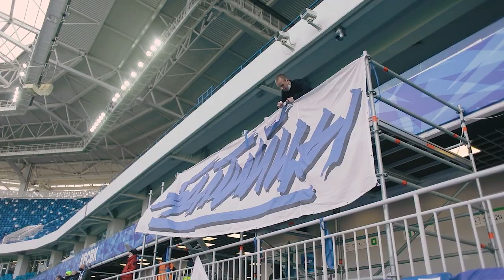ЕСТЬМЕСТОЧУДУ — часть 3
19 апреля «Балтика» впервые в истории сыграет в 1/4 финала Кубка России. Наш соперник — один из главных клубов страны, московское «Динамо». И разумеется поддержка трибун станет нашим главным козырем в этом матче. Поэтому заключительная часть трилогии посвящена нашим болельщикам!

Сергей — один из самых известных фанатов нашего клуба. Вот уже несколько лет он заряжает на секторе B133 и не только на домашних матчах обеспечивает горячую поддержку команде. Мы же знаем, что именно она сможет помочь нам в этом трудном бою, который ждет нас во вторник!

ЕстьМестоЧуду — мы уверены в этом. С вашей поддержкой мы выполним поставленную цель.

Ждем вас на трибунах! 19 апреля, стадион «Калининград», начало в 19:00.